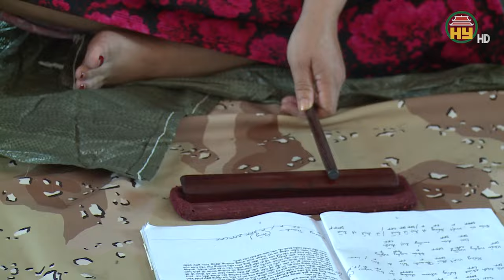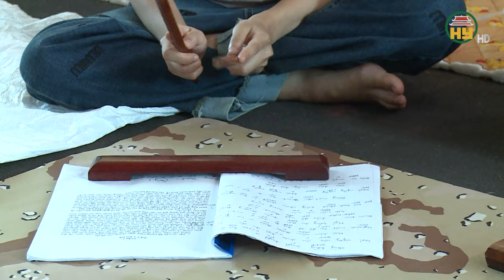Bảo tồn nghệ thuật hát ca trù Hưng Yên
Hưng Yên TV | Bảo tồn nghệ thuật hát ca trù Hưng Yên
Địa chỉ: 164 Nguyễn Văn Linh, thành phố Hưng Yên, tỉnh Hưng Yên
Tiktok: Truyền hình Hưng Yên
Facebook: Đài Phát thanh và Truyền hình Hưng Yên
Zalo: Đài PTTH Hưng Yên